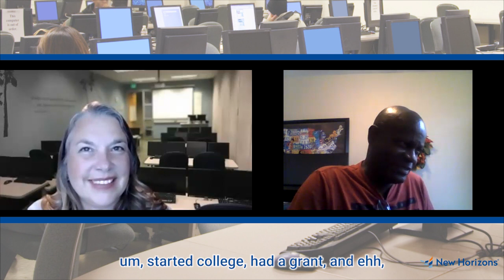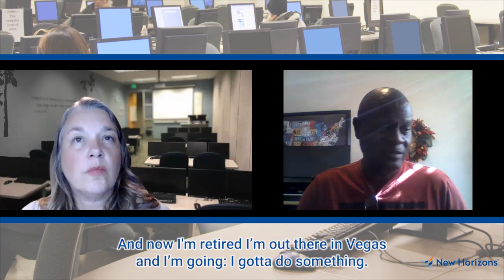Driven Retired Business Owner's Advice On Continued Education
Welcome to another episode of Ms. Melodies Learning Bytes! In today's episode we hear from Tyrone, a retired business owner that wasn't ready to stay retired. Listen in on his opinions on continued education and what you should look for in a new career.